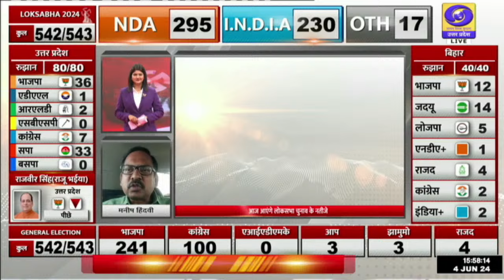Hot Seats का क्या है हाल ? कहाँ फंस गई दिग्गजों की सीट । Election Results 2024 | NDA | INDI Alliance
जनादेश- 2024 (शुरूआती रूझानों से परिणामों तक मतगणना से जुड़ी हर खबर)। Election Results 2024- 06:20 am